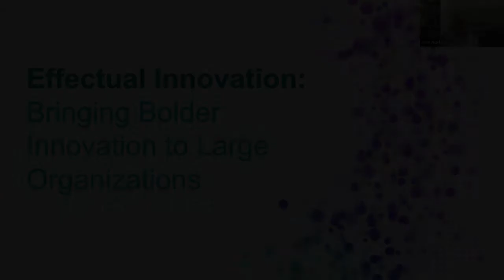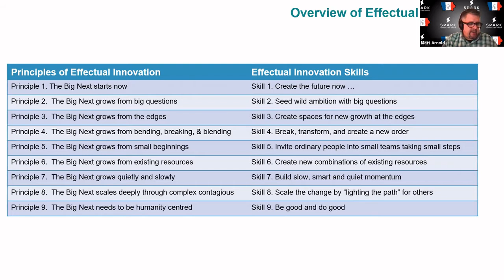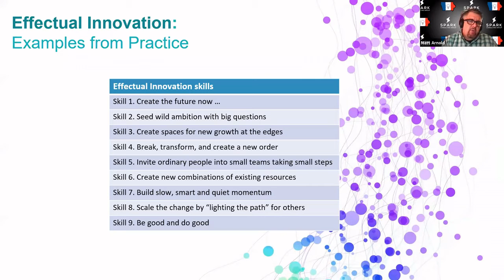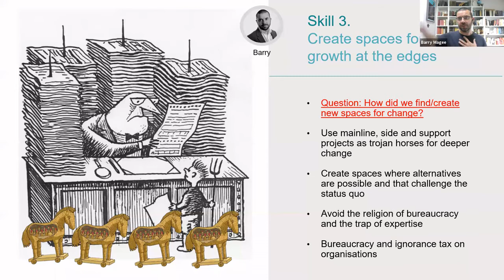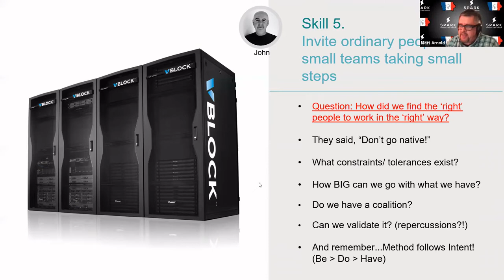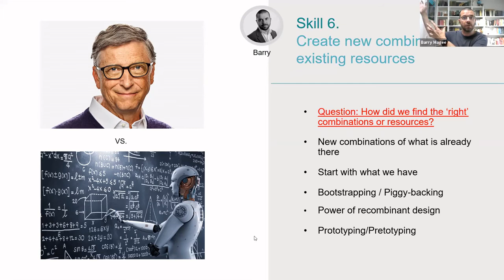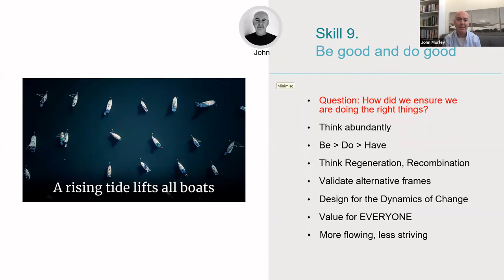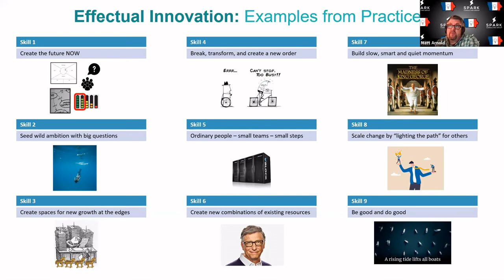Effectual Innovation: Bringing Bolder Innovation to Large Organizations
This event took place as part of the Strategic Doing Practitioner Conference 2021. It involved a group of expert panelists (including John Morley, Stephen McCarthy, Matt Arnold, Barry Magee and Paidi O'Reilly) presenting the principles of effectual innovation. The panelists draw on their experiences to provide examples of effectual innovation.